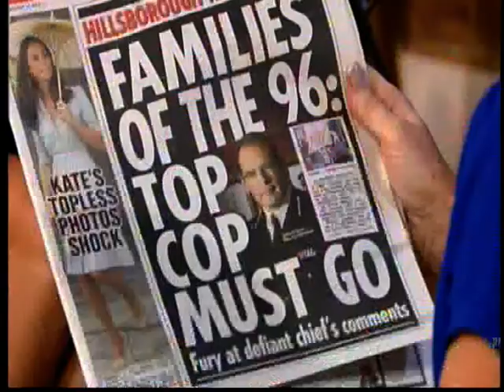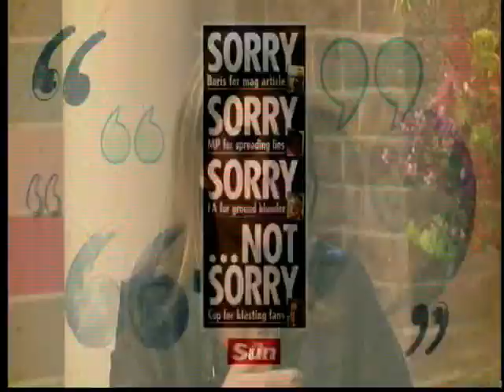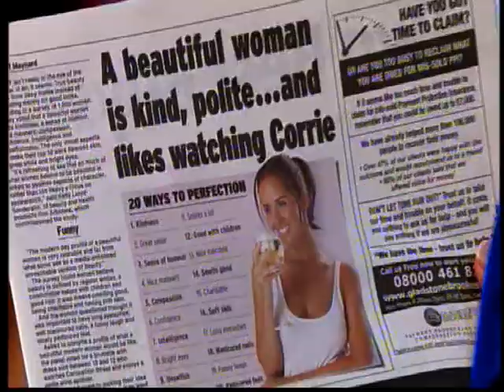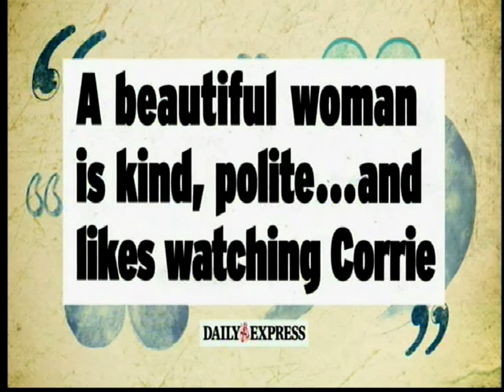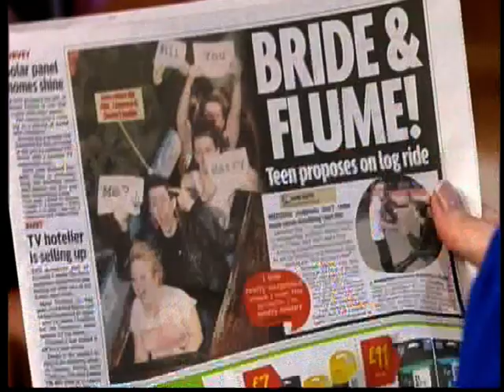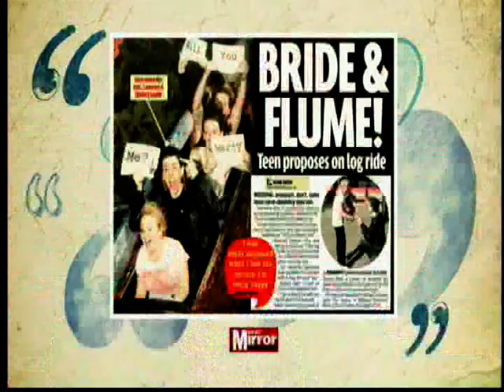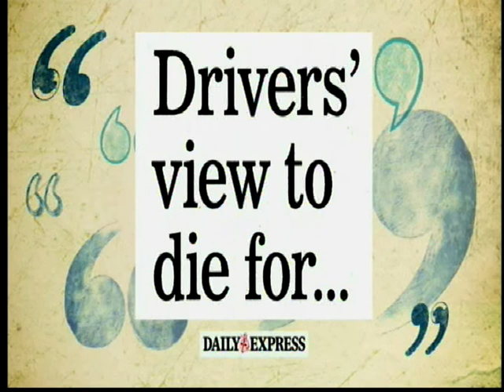THIS MORNING Newspaper Review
Writer and broadcaster Liz Fraser and comedian Ian Royce discuss the day's top stories in a light-hearted Friday way, with Eamonn and Ruth on ITV's This Morning.